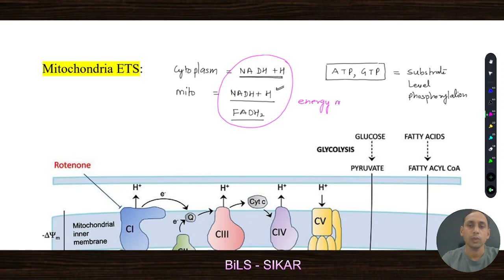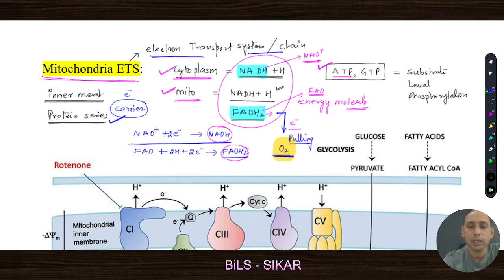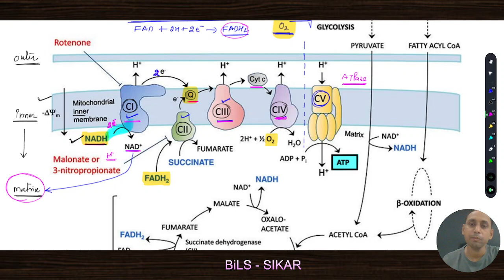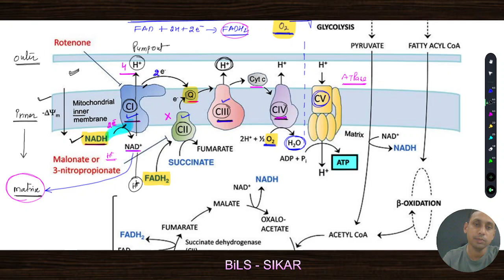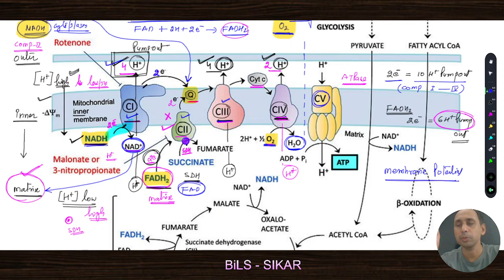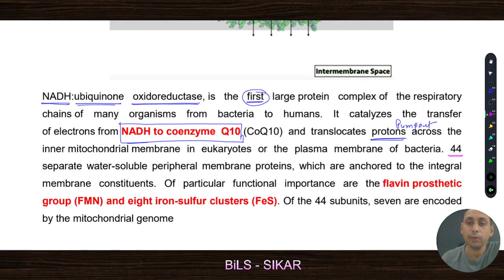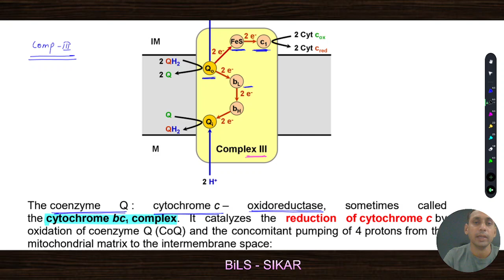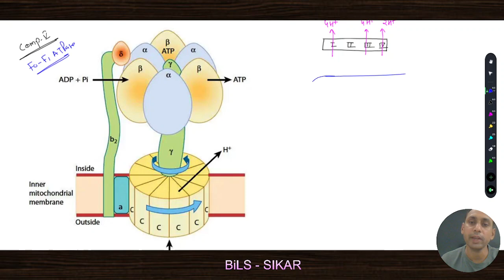Electron Transport Chain | Mitochondrial Respiratory Chain Discussion Class BiLS-SIKAR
Dear Students. This video covers ETS- Electron Transport System/Chain in a very simple discussion. You may clear about all complexes involved in mitochondrial respiratory chain and proton pumping as well as electron flow mechanism.

You may join complete course to cover your Exam preparation and get sure to score higher.